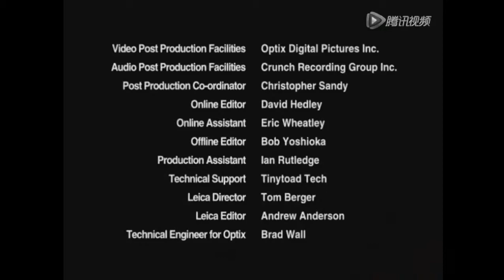Turbo Dogs episode Return To Lender